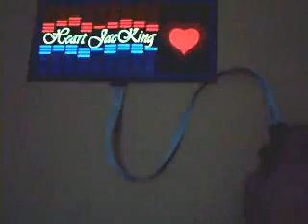t-shirt,graffiti t shirt,Equalizer EL T-shirt,sound control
this is sound activated panel for shirt
We can manufacture any similar products to your needs
We are professional in design fashionable EL(Electro Luminescence) light source products(such as EL light box,helmet.mask.necktie.equalizer T-shirt,EL panel,el backlight,car sticker,car neon light,EL badge,flashing hat,EL light advertising... If you want any specific pictures you like to be shown, please contact us freely for OEM issue.